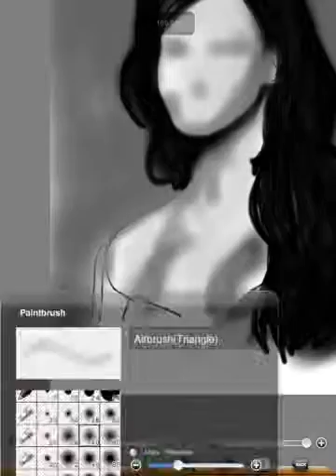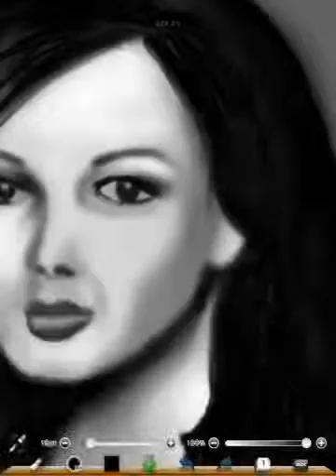Charcoal on iPad